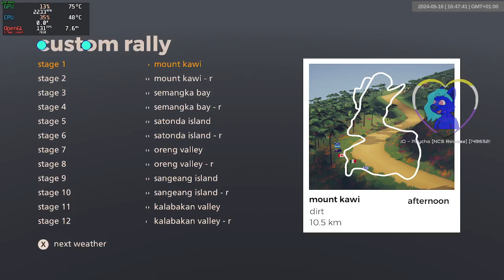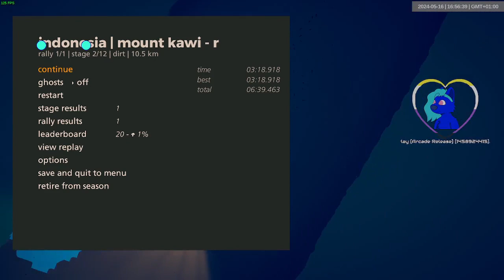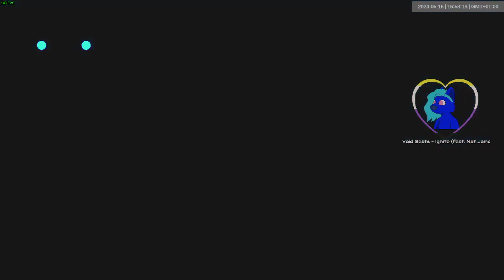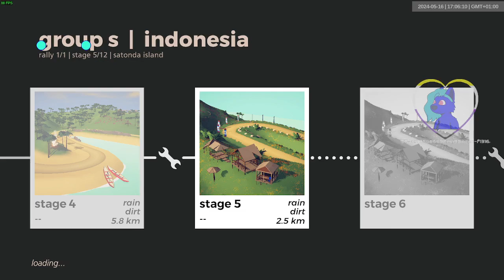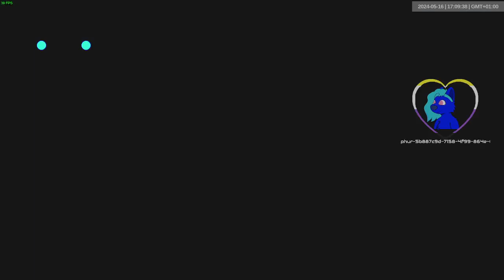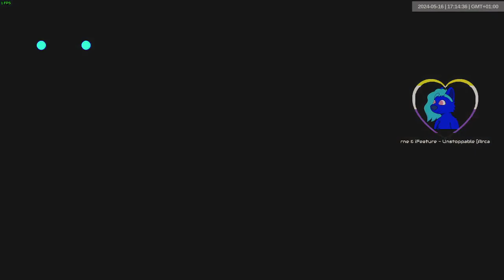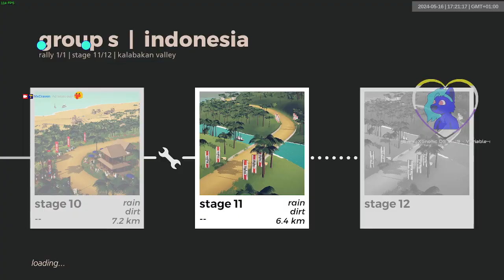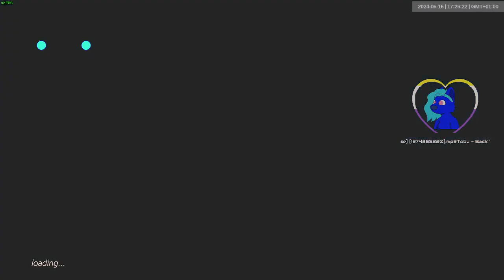indonesia grs wet | 1693-1704 | art of rally 1920